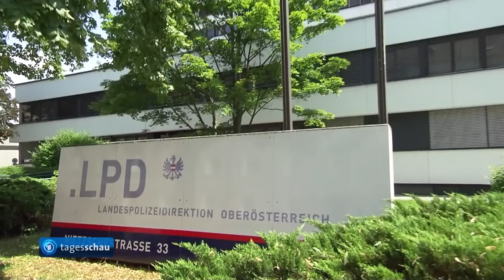Suizid einer Ärztin in Österreich: Gedenken an Lisa-Maria Kellermayr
In Österreich hat der Suizid einer jungen Ärztin große Anteilnahme geweckt. Die Medizinerin hatte in sozialen Medien Impfgegner:innen und Corona-Leugner:innen kritisiert und wurde daraufhin angefeindet und bedroht – nicht nur digital, sondern auch persönlich in ihrer Praxis. Sie bat die Polizei um Hilfe, doch dort wurde Personenschutz abgelehnt.

Hilfe bei Suizid-Gedanken
Sollten Sie selbst von Selbsttötungsgedanken betroffen sein, suchen Sie sich bitte umgehend Hilfe. Bei der anonymen Telefonseelsorge finden Sie rund um die Uhr Ansprechpartner.